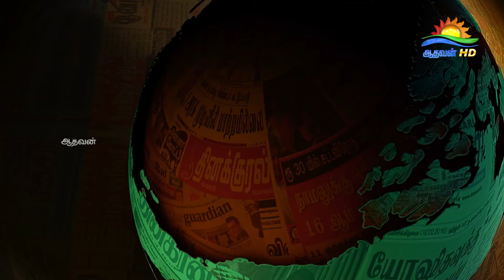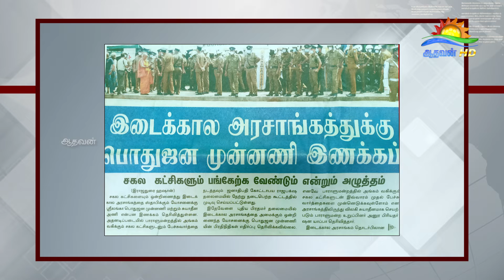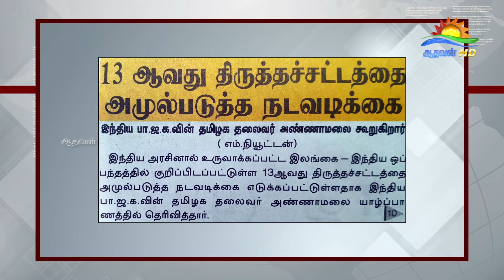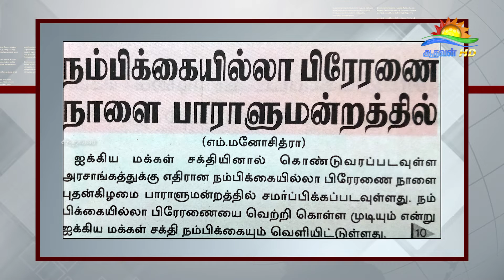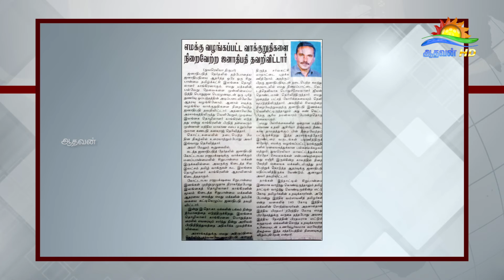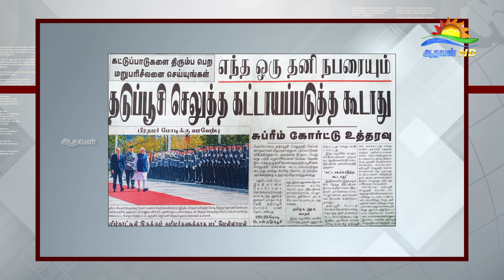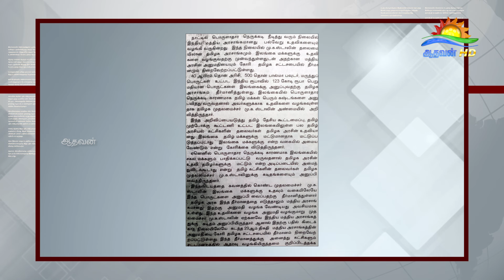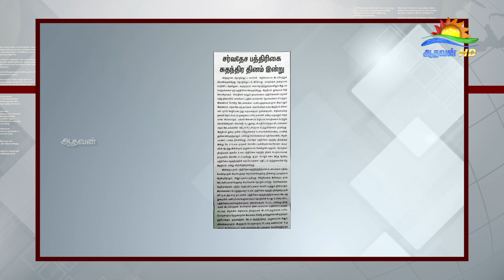பத்திரிகை கண்ணோட்டம் 03 05 2022